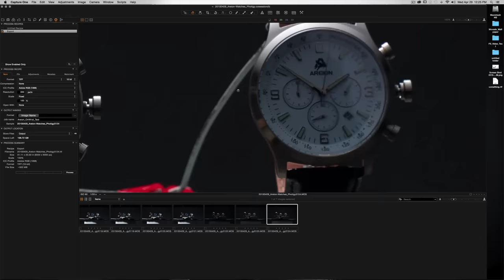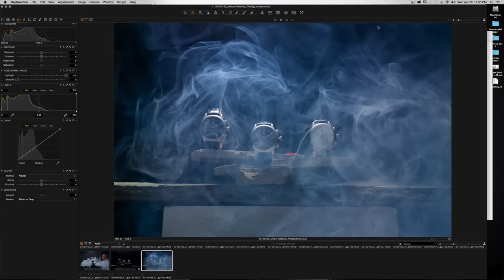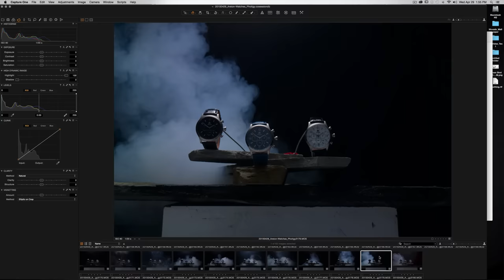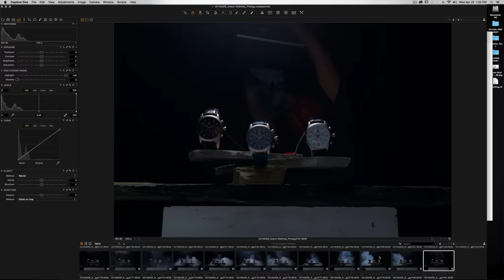Product Photography w/ Medium Format Digital Technical Camera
High End Product Photography with a Medium Format Digital Back mounted to a Cambo Ultima Technical Camera - BTS process of creating a product image of three watches with a single light. This is a simple way to create dramatic images that large clients love, with a little patience and creativity. Any camera can be used, even your smartphone!

Gear Used:
Cambo Ultima Tech Camera
Mamiya Leaf Aptus II-10 Digital Back
Rodenstock 55mm Apo-Sironar Digital Lens
PhaseOne Flex Adapter Sliding Back Mount
Pocket Wizard Plus III Triggers
PCB Einstein E640 Light